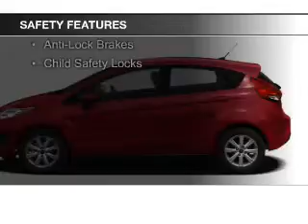2012 Ford Fiesta - East Liverpool OH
Phone:
Year: 2012
Make: Ford
Model: Fiesta
Trim: SE
Engine: 1.6 liter inline 4 cylinder 16 valve
Transmission:
Color: Green
Mileage:
Address:
1503 Pennsylvania Ave.
East Liverpool, OH 43920